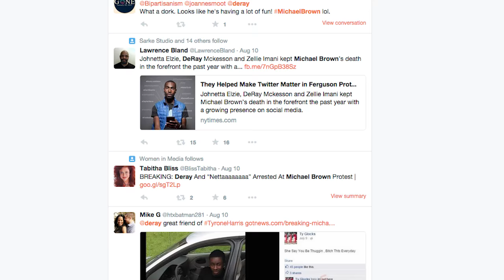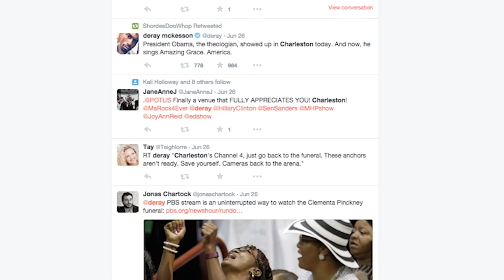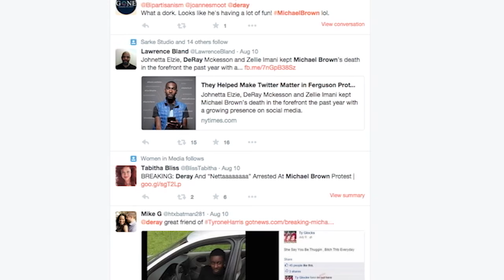On the Loudspeaker: DeRay Mckesson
Loudspeaker Films' Kelly Amis had the opportunity to sit down with civil rights activist and fellow Teach for America alum DeRay Mckesson, who is providing a fierce voice for equality in America often on behalf of other men of color whose voices have been silenced.

Produced by Loudspeaker Films. Watch our series of short films, TEACHED, to learn more about the experience of growing up in America as a young person of color, especially the experiences of Black boys and young men.

Filmed by: ShakaJamal and Inti Martí Fernández
Edited by: Natacha Giler and ShakaJamal